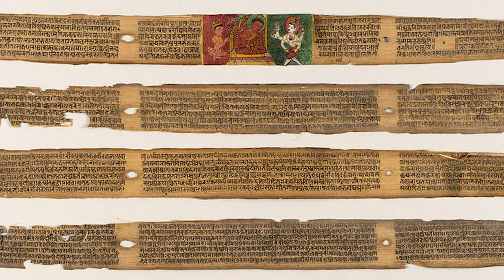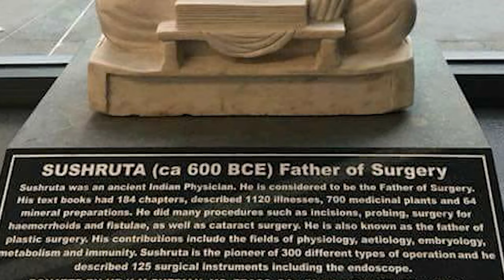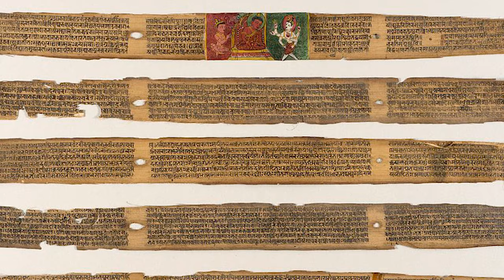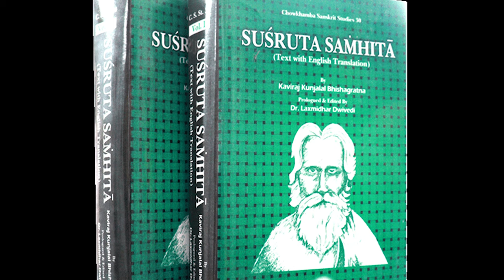Sushruta: Father Of Cosmetic Surgery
Sushruta, an Indian physician widely considered the "father of plastic surgery," wrote one of the world's earliest works on medicine and surgery during the 6th century BC. Sushruta was a famous surgeon who lived in the ancient city of Kashi, which is now known as Varanasi or Benaras. He was based in the northern part of India and was known for his medical knowledge and skills.